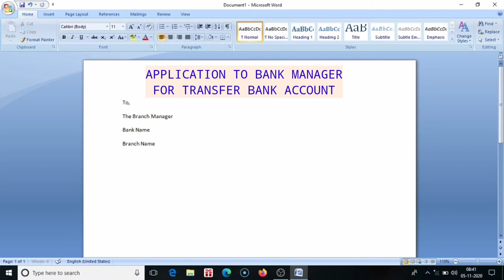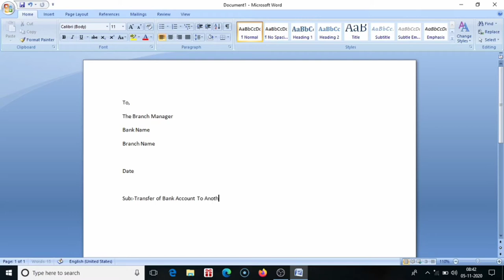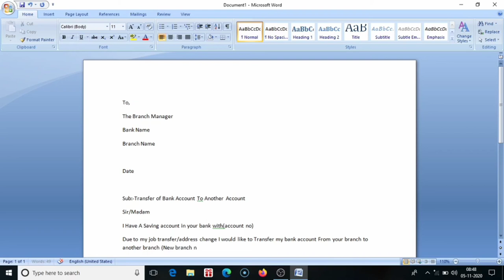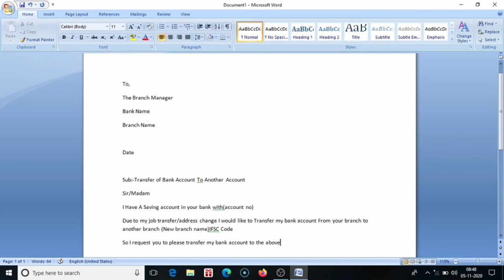Application to bank manager for transfer bank account,letter for transfer bank account in english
application to bank manager for transfer bank account

lettwr for transfer bank account
Application for transfer bank account in english
Application for transfer bank account fron one branch to another branch